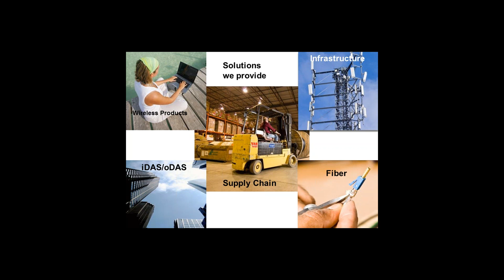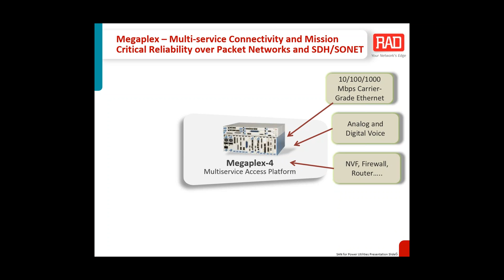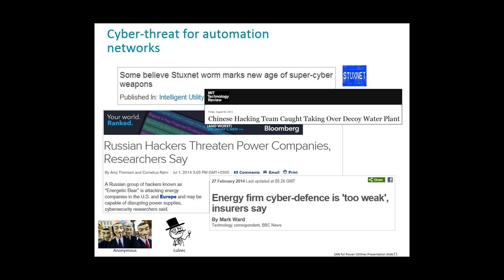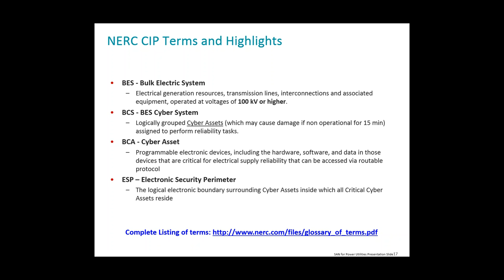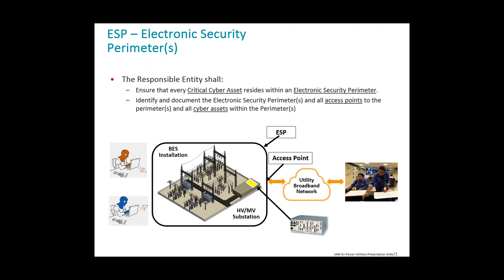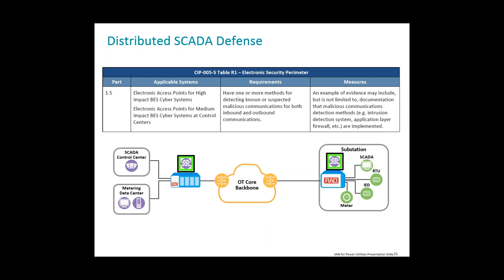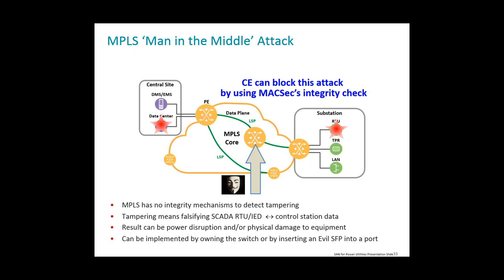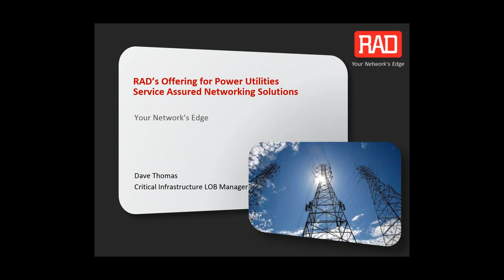Applying NERC CIP v5 to Your Cybersecurity Strategy, presented by RAD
While NERC CIP v5 covers many aspects of power utility operations including physical safety, standardization, and proper documentation, the aspect with which many people are most concerned is the cybersecurity requirements.

This recording of a webinar examines the cybersecurity requirements of NERC CIP and how the requirements will impact communications equipment deployed in operational networks. To help clarify the regulation's sometimes-ambiguous language the presentation identifies the types of threat(s) each measure is designed to defend, and explain the logic behind the requirements.

The presentation also considers implementations of the relevant OT communications building blocks such as source authentication, access control, confidentiality, integrity, and application-aware (including SCADA) security gateways. It also looks at how each of these are best implemented throughout the different layers of the protocol stack, and in software vs hardware deployments.